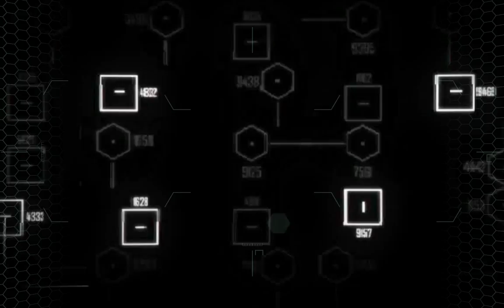Crysis2 [HD] GamePlay